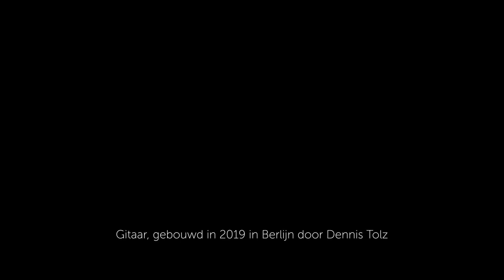Matthias Vancutsem plays music by Tansman, Castelnuovo-Tedesco and Takemitsu.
A. Tansman -  Hommage à Chopin
M. Castelnuovo-Tedesco -Tre Preludi Mediterranei
H. Arlen - Over the Rainbow (arr. Takemitsu)

Recorded at Amuz in 2021, during covid lockdown.